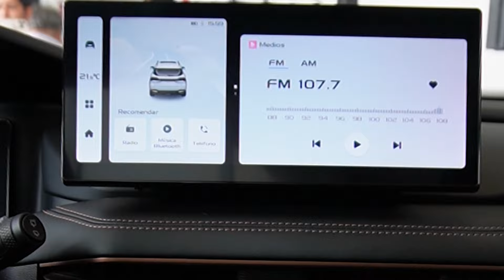All New Okavango llegó al Perú / ¡Esto es lo que tienes que saber! 😱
La gente sigue hablando del nuevo Okavango y aquí te traemos más novedades de esta SUV de tres filas de asientos que estrena motor y deja de lado la tecnología mild hybrid. ¿Quieres saber más de este modelo y a qué precios puedes encontrarlos? Entérate aquí.

👉 ¿Quieres asesoría con Giovanna para comprar tu vehículo?